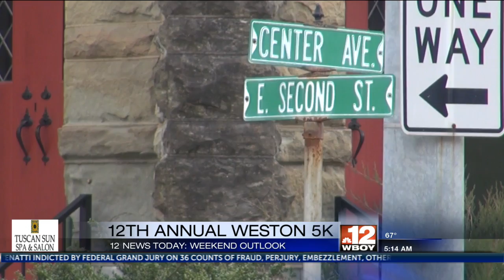4.12.19 Weekend Outlook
Here are a few events happening over the weekend.